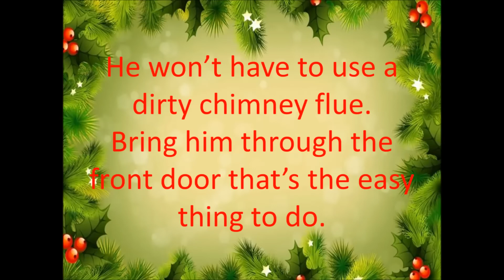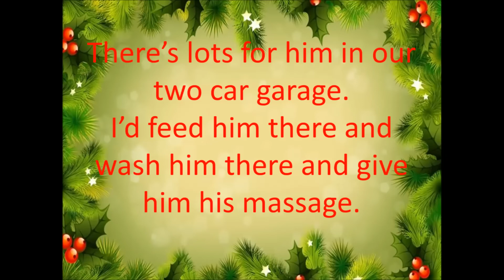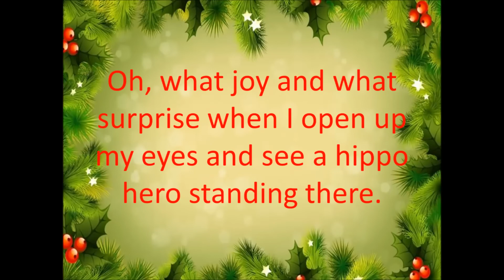I Want a Hippopotamus for Christmas with lyrics